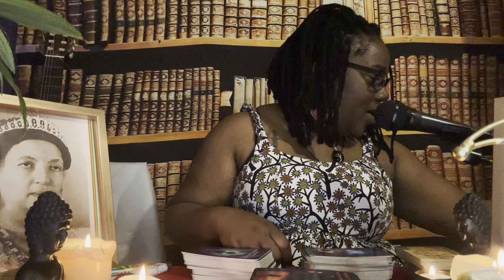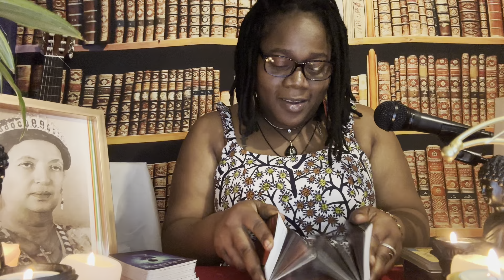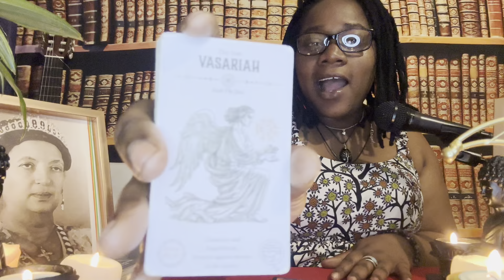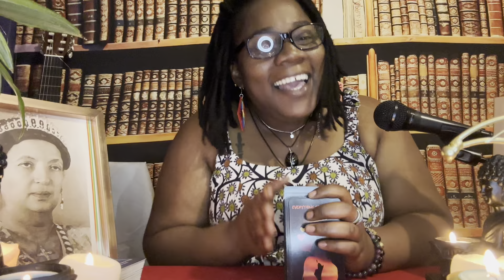Aries ♈️ GOOD NEWS Sunday…You are protected from attacks in court! FREEDOM IS A MUST!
Hi Aries, welcome to Island Tarot for all Aries placements!

Who invented tarot, who created tarot! Yes it was Africans lol.